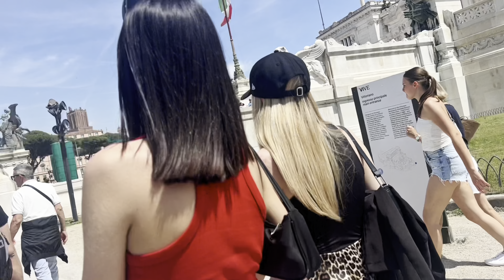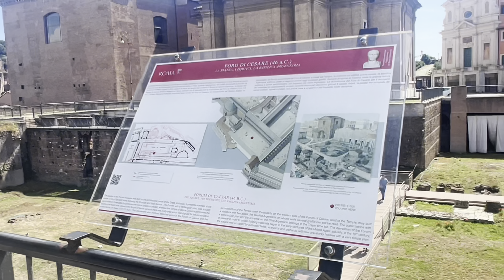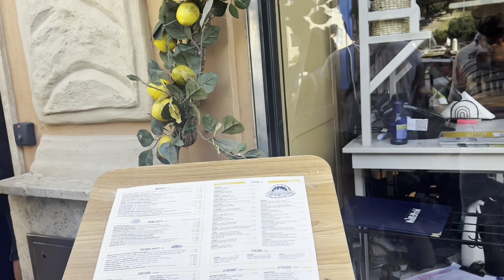We Explored All of Rome in One Day!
Rome in a Day : Exploring Capital City of Italy